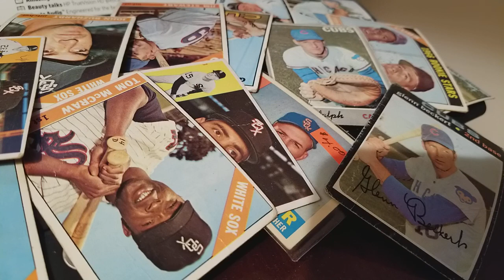#237 - POLICE RADIO SCANNER TALK - CHICAGO WITH SOUTHSIDE